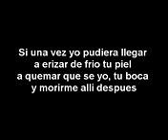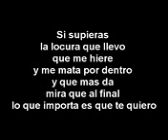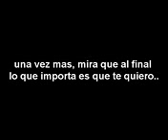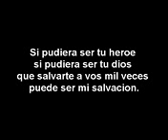Enrique Iglesias Heroe Cover Español con letra